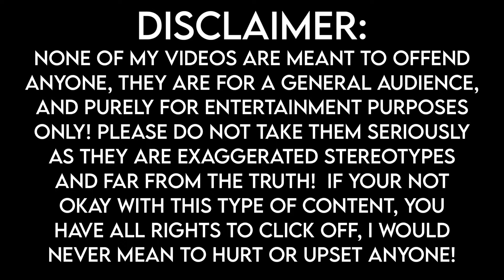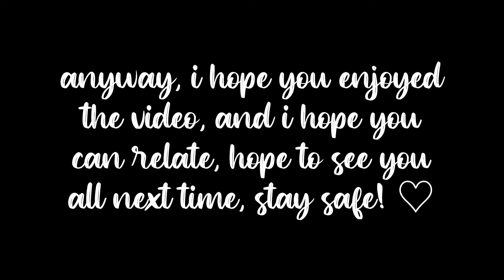summer holidays then vs now! *quarantine edition*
•.°—— open meh! ——°.•

༶•┈┈┈୨♡୧┈┈┈┈┈•༶

hey! in this video i filmed a little skit with KinguPlayz and my friend! make sure to subscribe to KinguPlayz's channel and credit to my friend for helping me with this! i hope you enjoyed the video and i hope you can relate! for more videos like this, make sure to like, comment, share and subscribe! and hit the notification bell while you're at it! see you all next time! stay safe! ly ♡

•┈┈┈୨♡୧┈┈┈┈┈•༶
˚₊· ͟͟͞͞➳❥ music:
↷♡ howling - cartoon ft. arsena
↷♡ promises - ROFEU
↷♡ bliss - lichu
↷♡ island - jarico

•┈┈┈୨♡୧┈┈┈┈┈•༶

↷♡ none of my videos are meant to
offend anyone, they are purely for
entertainment purposes only and a
general audience! if you still have a
problem with this content, you
have all rights to click off, i would
never mean to hurt or upset anyone!

•┈┈┈୨♡୧┈┈┈┈┈•༶
˚₊· ͟͟͞͞➳❥ tags: (ignore)
↷♡ roblox, bloxburg, summer, end of school, summer holidays, quarantine, summer holidays then vs now

•┈┈┈୨♡୧┈┈┈┈┈•༶